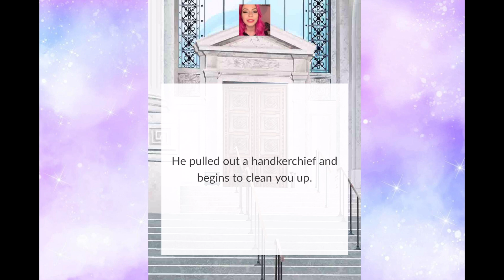I Became A Video Game Character! (Storytime / Life update)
💕Follow me on Dorian to play with my new video game character and to watch my livestreams!

💕Hi sweeties! Today I'm gonna tell you all about my experience becoming a video game character!!!